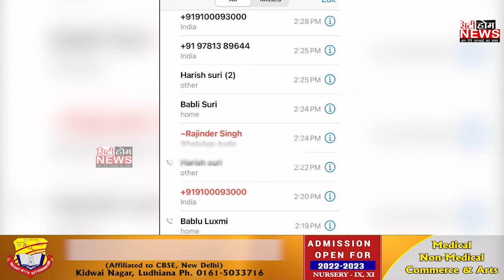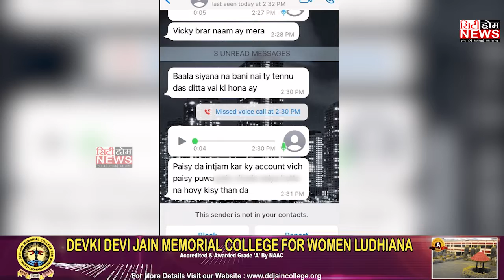ਸਾਬਕਾ ਵਿਧਾਇਕ ਤੋਂ ਫਿਰੌਤੀ ਮੰਗਣ ਵਾਲੇ ਗੈਂਗਸਟਰ ਨੇ ਹੁਣ ਨਾਮੀ ਸੁਨਿਆਰੇ ਕੋਲੋਂ ਮੰਗੀ 5 ਲੱਖ ਦੀ ਫਿਰੌਤੀ